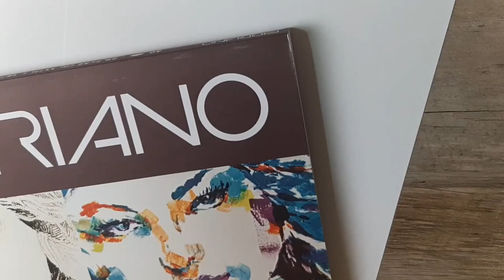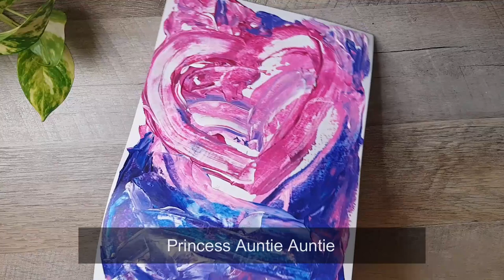~Painting my Emotions~ When you don't know how to say how you feel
☆I guess painting your emotions is a great way to say how you feel when you don't have the words. This has been one emotional week, stay safe Lovelies.

        Become an official member of team lovely and get access to my sketchbook polls and more!

☆Amazing music:
Title: Touch